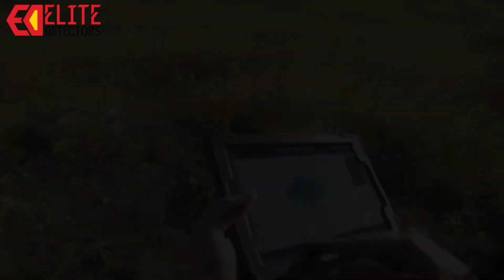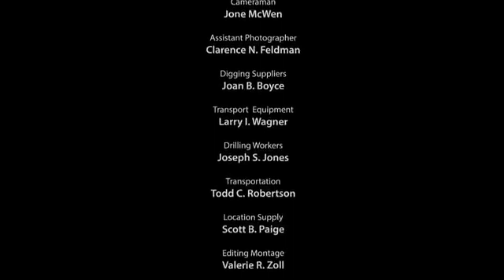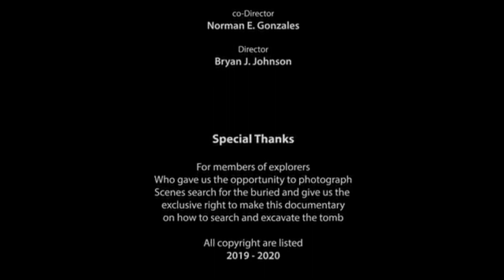Ajax Primero | 9 Detection Systems for Gold, Treasures & Voids – Pro Metal Detector 2025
Ajax Primero is a revolutionary gold and metal detector designed for professionals seeking depth, precision, and versatility. With 9 integrated detection systems, Primero allows you to explore for gold, silver, gemstones, cavities, and groundwater with unmatched accuracy.

🌍 Key Features:

✅ 9 Powerful Detection Systems

✅ Long-Range, Ionic, 3D Imaging, Pulse Induction & Live Scan

✅ Groundwater Detection up to 500 meters

✅ Up to 50 meters metal detection depth

✅ Smart calibration & multi-soil support

✅ TFT Color Display – 5 inch, sunlight readable

✅ Multilingual Interface (8 languages)

✅ 2-Year Warranty & Lifetime Support

Ajax Primero adapts to your needs: Whether you prefer automatic or manual targeting, close-range or deep search, or imaging-based analysis, this detector delivers advanced results in every condition.

🔋 Battery: 10 hours usage – 7.4V, 3300mAh

اجاكس بريميرو هو جهاز كشف معادن وذهب احترافي، يتمتع بـ 9 أنظمة كشف متكاملة تتيح لك استكشاف الذهب، المعادن الثمينة، الأحجار الكريمة، الفراغات وحتى المياه الجوفية بدقة عالية وسرعة فائقة.

💡 المميزات الرئيسية:

✅ 9 أنظمة بحث متطورة

✅ الكشف بعيد المدى، الأيوني، التصوير ثلاثي الأبعاد، الحث النبضي، والمسح الحي

✅ كشف المياه الجوفية حتى عمق 500 متر

✅ كشف المعادن حتى عمق 50 متر

✅ دعم جميع أنواع التربة + معايرة ذكية

✅ شاشة ملونة TFT بحجم 5 إنش

✅ يدعم 8 لغات

✅ ضمان لمدة سنتين + دعم فني مستمر

بريميرو هو الخيار المثالي لكل منقب محترف يبحث عن نتائج مؤكدة بأحدث التقنيات.